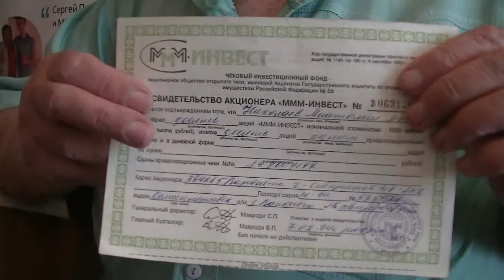МММ платит! за билеты и акции АО "МММ" 94 года.(г.Воронеж)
МММ платит! за билеты и акции АО "МММ" 92-94 года!
МММ платит! новенькому 600 руб. за тестирование системы!

Предоставлю двухнедельную гарантию на Ваш первый вклад!
(см. условия гарантии по ссылке)

С уважением,
Владимир Сильнычий
Гвардия МММ

Консультации и Ваше защищенное участие:

Офис МММ г.Воронеж
ул.Кольцовская 58-А,оф. 101